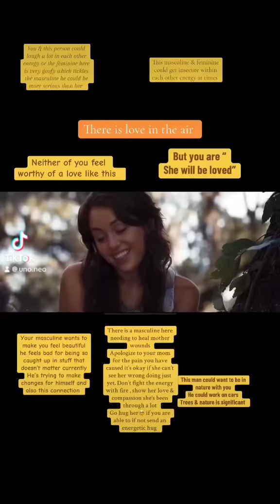There is love in the air 🙌🏽🌹💎